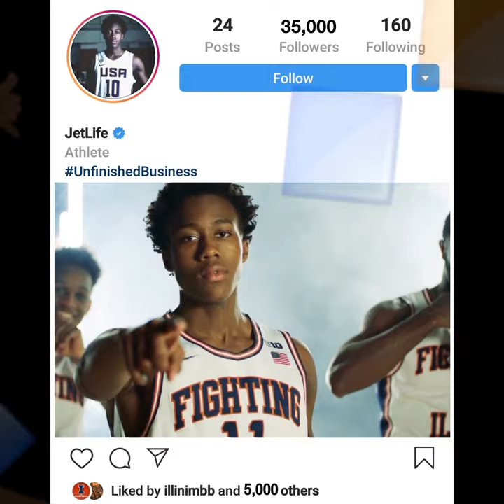Ayo Dosunmu Freshman Mix Tape | Illinois Basketball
Fighting Illini guard Ayo Dosunmu turned in one of the best freshman seasons on Illinois history. He'll be back for more in 2019-20.